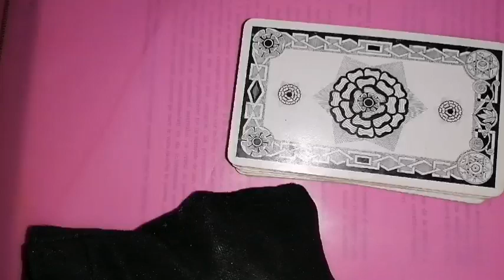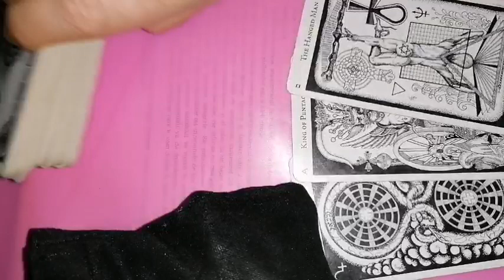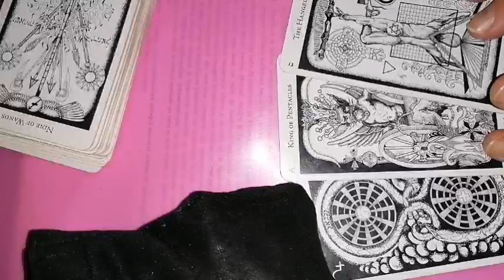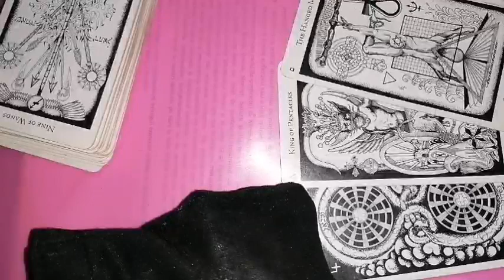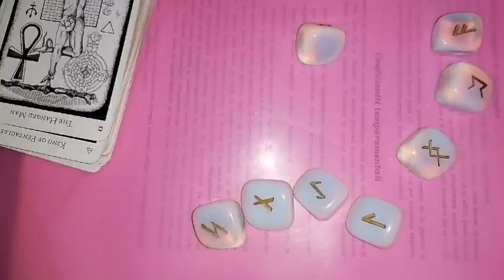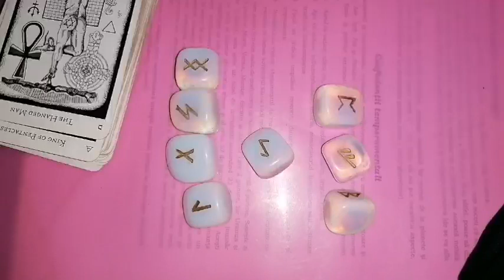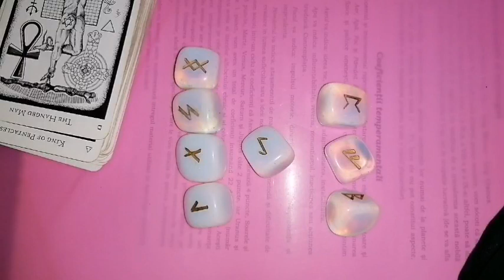SAGETATOR Luna NOUĂ și eclipsa parțială de soare din 25 OCTOMBRIE 2022